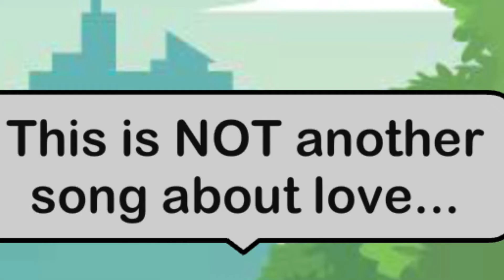Not Another Song About Love // glmv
Thanks to my fans, this video probably wouldn’t be what it is like right now. I love you guys!

Credits:
Song: Not Another Song about Love by Hollywood Ending

Fans: Don’t worry! You’re name is in there!